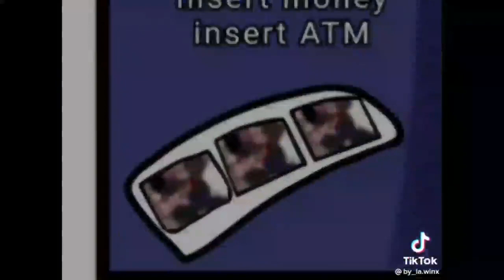｢ GCMV 」 Gacha Movie #17